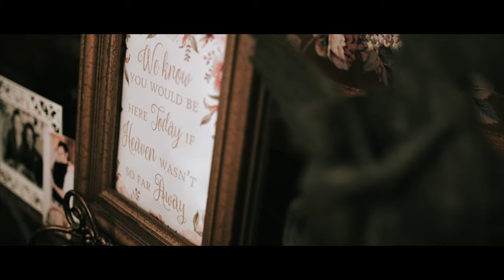Just Wait Until You See the Dance Floor | Wedding at The Haley Mansion, Chicago IL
Gabby and Adam were one incredible couple. Their day was filled with beautiful speeches, the sweetest sister relationship, lots of laughs, and one CRAZY dance floor. Seriously... just wait. Their ceremony was held at St. Elizabeth Seton Catholic Church while the party continued on at The Haley Mansion in Joliet, IL.

Cheers to this beautiful couple and their new journey as husband and wife! :)